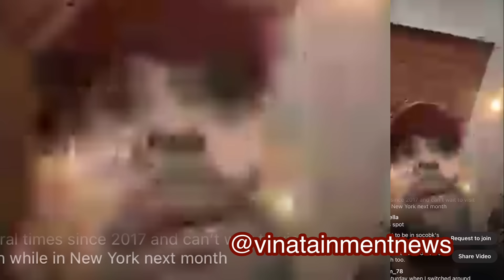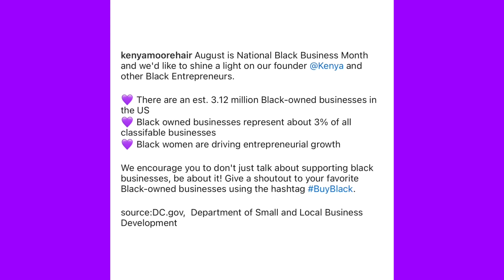Kenya Ex-husband Marc Calls Andy Cohen “Snake In Chief He Did Her Dirty Pls Support Her Businesses”